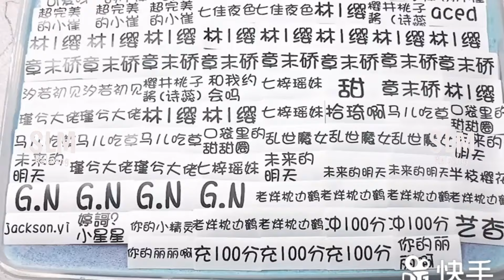Satisfying Slime & Relaxing Slime Videos # 750